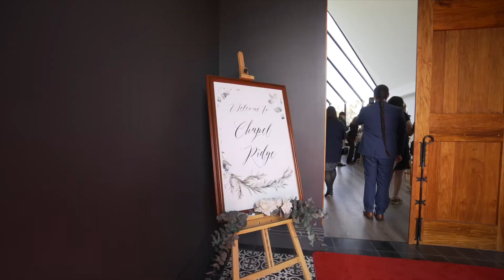CENTRAL COAST WEDDING // Chapel Ridge, Kulnura // JEN + JAMES // GENER8MEDIA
JEN + JAMES

Chapel Ridge, Kulnura

CENTRAL COAST WEDDING